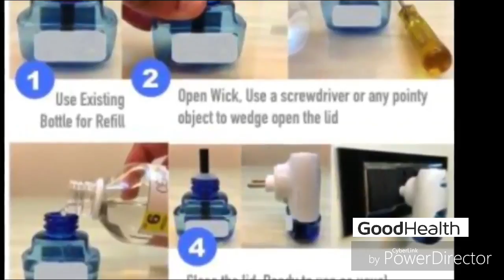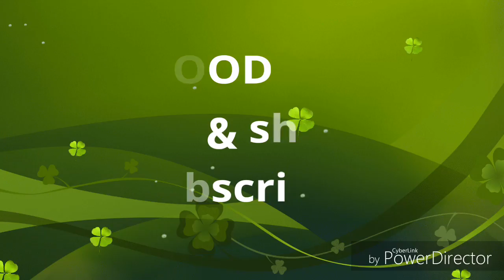Natural ways to prevent dengue mosquitoes from entering your home.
Both chikungunya and dengue are viral diseases that are transmitted by ... them, so the best way to remain safe is to prevent them from occurring at all. ... Natural Ways to Keep Your Home Mosquito-Free ... Simply planting a tulsi shrub near your window can prevent mosquitoes from entering your house.